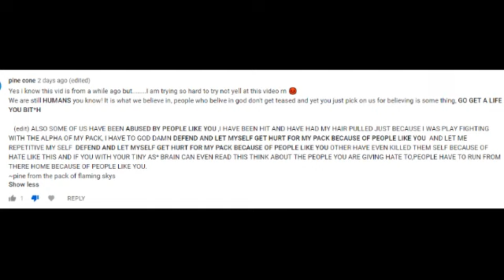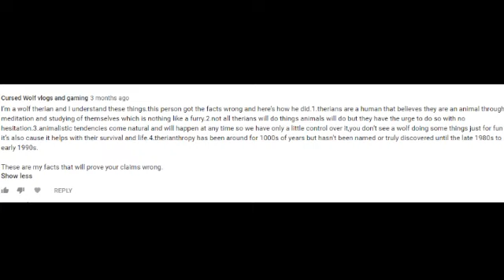Mailbag: Otherkin Edition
Otherkin are people who think they were wolves and cows and chickens and stuff in their past lives. Then it gets really weird with people claiming to be vampires, unicorns, or Sonic the Hedgehog. I made a video a while back about how I think it's all B.S. Some people got mad at me.